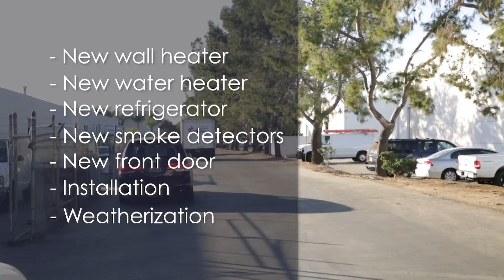ELEAT - A Letter From A Customer